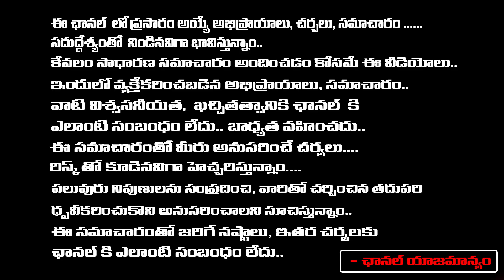Jumping Leaders In Telangana Politics | BRS Vs Congress Vs BJP | 2023 Elections | CM KCR | Red Tv